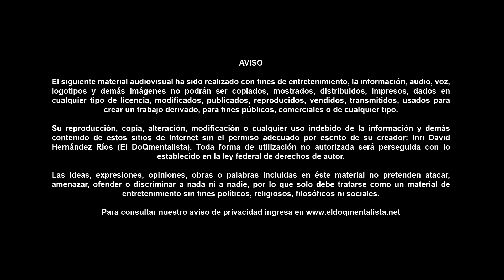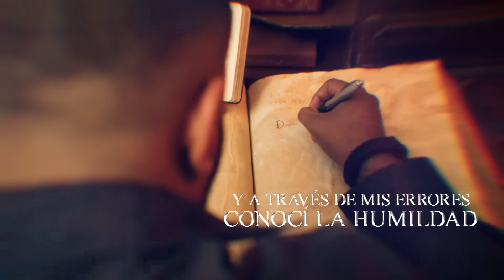¡La Catrina Misterios y Sombras del Más Allá! - El DoQmentalista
El DoQmentalista te presenta una selección de los mejores documentales en español disponibles en YouTube. Desde documentales interesantes hasta exploraciones profundas sobre cultura, historia y ciencia, este canal se dedica a ofrecer contenido de calidad y educativo para todos los amantes de los documentales. Si buscas documentales en español gratis y de alta calidad, ¡has llegado al lugar correcto!

La Catrina revelada,
Secretos de La Catrina,
Misterios de La Catrina en México,
La Catrina: folklore y enigmas,
Verdades ocultas de La Catrina,
La Catrina: icono y misterio,
Historia oscura de La Catrina,
La Catrina y sus sombras,
El lado desconocido de La Catrina,
Mitos y realidades de La Catrina,
La Catrina: más allá del maquillaje,
Orígenes oscuros de La Catrina,
La Catrina: leyendas y verdades,
El enigma de La Catrina desvelado.

 • La Bruja de Endor | Brujas en la Biblia | Descubre el Misterio y el Poder Oculto en la Biblia

 • La Leyenda de El Silbón | Una Historia Animada y Negra de Venezuela para NO Dormir✅El Documentalista

 • La Señal de la Cruz: ¿Gesto Sagrado o Portal a Secretos Prohibidos? Descubre la Verdad Oculta

Agradezco a todos mis suscriptores por hacer esto posible, sin ustedes el canal no seria lo mismo.

Este video fue hecho por El DoQmentalista

La música de la producción es creada por El DoQmentalista